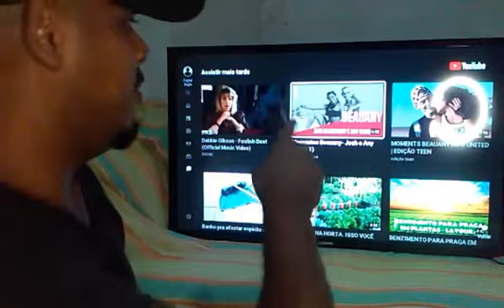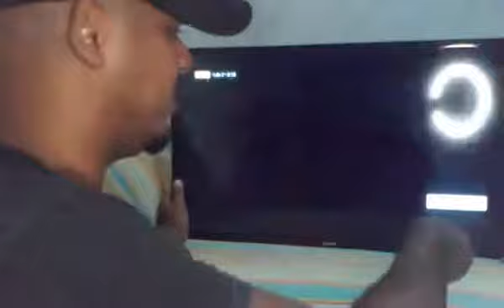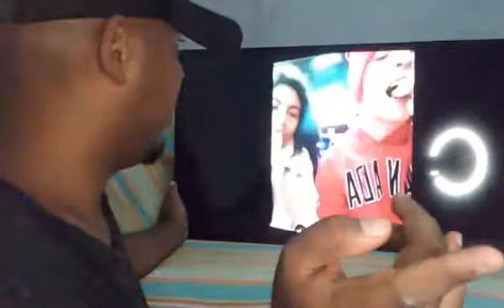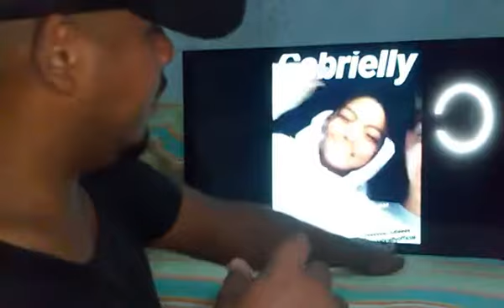AMIGA MALVADA REAGINDO A Momentos Josh e Any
Quando não tô por aqui, eu tô lá viu